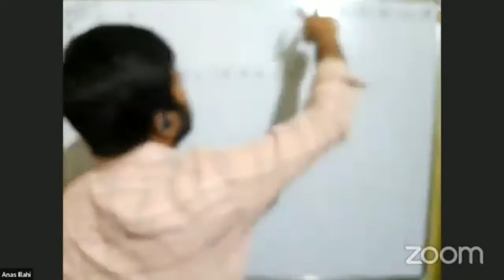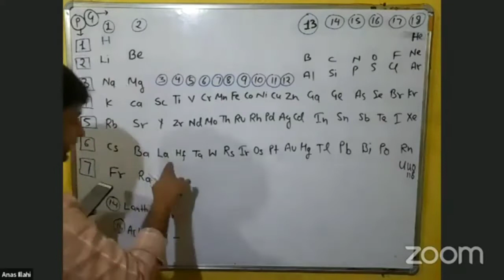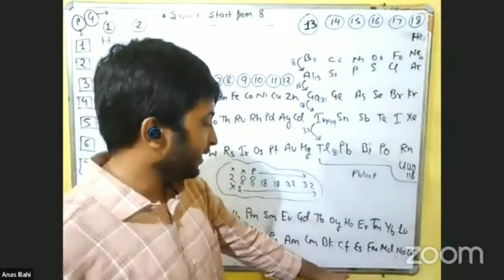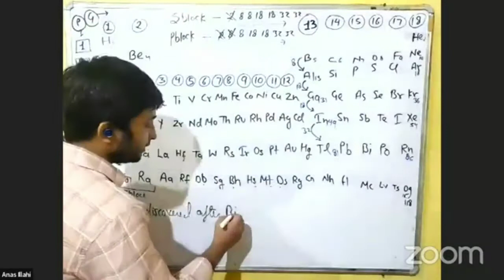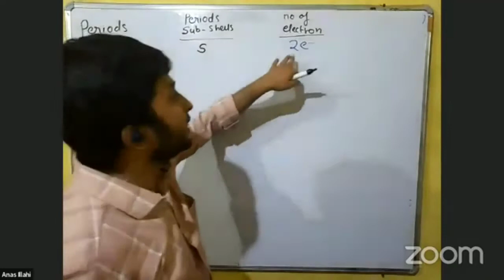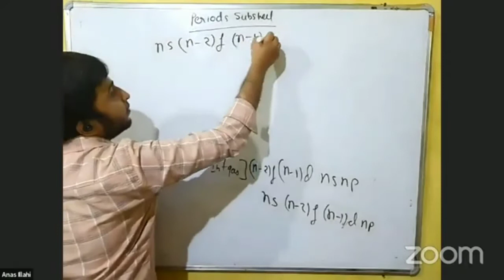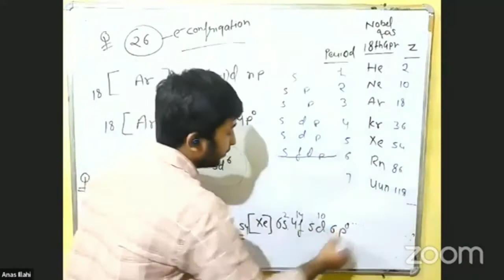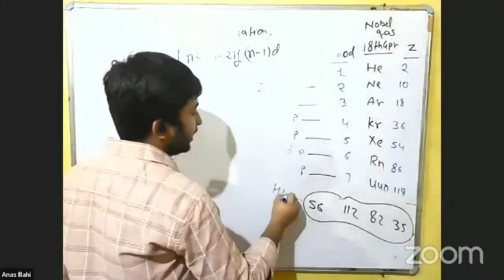NEET2024 Chemistry 11th Class By Anas Sir